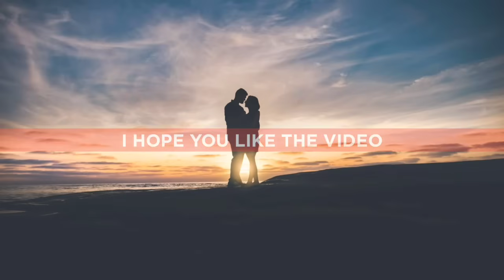Chad Duniya Da Dar Mera Hoja Sare Aam Ve Status | Chad Duniya Da Dar Gurnam Bhullar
Chad duniya da dar gurnam bhullar : chad duniya da dar meri hoja sareaam ve | New video song 2022

Jinna Tera Main Kardi | (FULLSong) ||Gurnam Bhullar || New Punjabi Songs 2017 |Latest Punjabi Songs

Chad Duniya Da Dar Mera Hoja Sare aam Ve Status | Chad Duniya Da Dar Gurnam Bhullar chad duniya da dar mera hoja sare aam ve full song | jinna tera main kardi

chad duniya da dar mera hoja sare aam ve,

chad duniya da dar mera hoja sare aam ve song,

chad duniya da dar mera hoja sare aam ve full song,

chad duniya da dar mera hoja sare aam ve video,

chad duniya da dar mera hoja sare aam ve full video,

chad duniya da dar mera hoja sare aam ve status,

chad duniya da dar mera hoja sare aam ve gurnam bhullar,

chad duniya da dar mera hoja sare aam ve new song,

chad duniya da dar mera hoja sare aam ve new song 2021,

chad duniya da dar mera hoja sare aam ve instagram viral song,

chad duniya da dar mera hoja sare aam ve insta famous reels song 2021,

chad duniya da dar mera hoja sare aam ve status jassie gill,

chad duniya da dar mera hoja sare aam ve status gurnam bhullar,

chad duniya da dar mera hoja sare aam ve song video,

chad duniya da dar mera hoja sare aam ve insta viral video song,
chad duniya da dar mera hoja sare aam ve full song insta viral,

chad duniya da dar mera hoja sare aam ve full video song,

chad duniya da dar mera hoja sare aam ve full hd video,

chad duniya da dar mera hoja sare aam ve new song video,

Chad duniya da dar gurnam bhullar

Chad duniya da pyar mera hoja sare aam

Chad duniya da dar gurnam bhullar : chad duniya da dar meri hoja sareaam ve |

chad duniya da dar meri hoja sareaam ve status

chad duniya da dar mera hoja sare aam ve ringtone
chad duniya da dar mera hoja sare aam ve status ringtone
chad duniya da dar mera hoja sare aam ve jassi gill
chad duniya da dar mera hoja sare aam ve lyrics
chad duniya da dar mera hoja sare aam ve status full screen
chad duniya da dar mera hoja sare aam ve status jassi gill

Chad duniya da dar gurnam bhullar, chad duniya da dar gurnam bhullar, chad duniya da dar meri hoja sareaam ve, chad duniya da dar meri hoja sareaam ve status